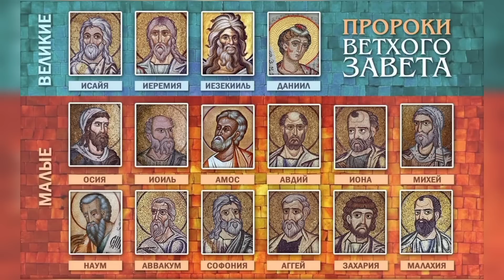ЕСЛИ ТЫ СЛОВА БОЖИИ НЕ ПОНИМАЕШЬ, ТАК БЕСЫ ПОНИМАЮТ, ЧТО ТЫ ЧИТАЕШЬ И ТРЕПЕЩУТ..